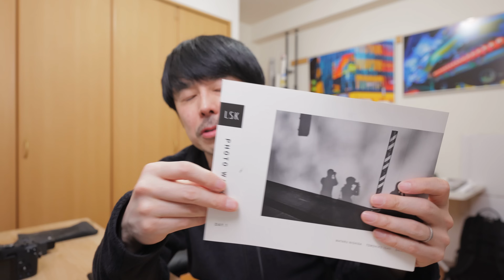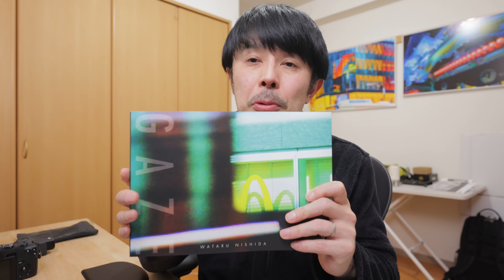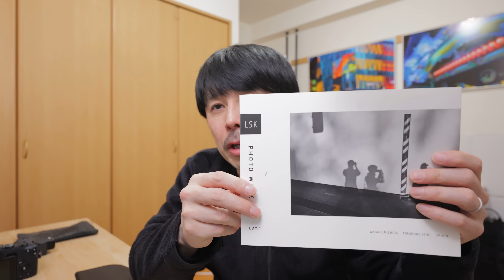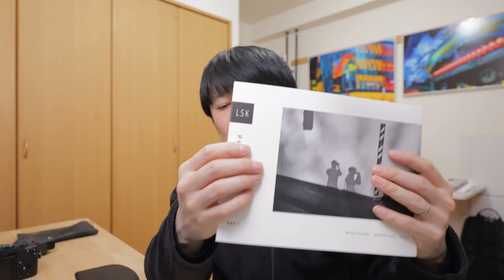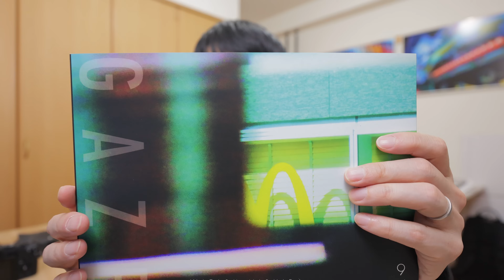なぜ奇跡が連続で起こるのかわかってきました。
GAZE vol.9 LSK写真展 にて発売開始いたします。
LSK(ライカ三兄弟）写真展 PHOTO WALK DAY.１
期間：2024年1月24日(水)～1月29日(月)
【作家在廊日程】
３名在廊日時
1/25 16:00-17:00
1/26 17:30-19:00
1/27 13:00-14:00

西田航
全日在廊予定 ※1/26のみ 12:30-19:00

石井朋彦
1/25 14:00-17:00
1/26 12:30-19:00
1/27 13:00-14:00 在廊予定
1/29 11:00-15:00

ドリキン
25日 16:00-19:00
26日17:30-19:00
27日 終日在廊
28日 終日在廊

2020年10月〜11月
写真集「COLOR OF TOKYO」上梓
2018年3月〜5月